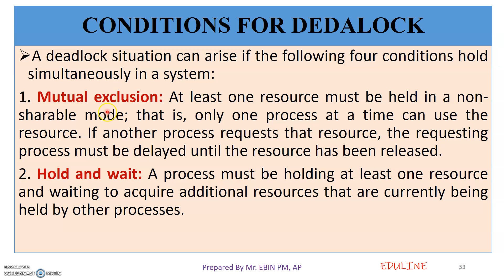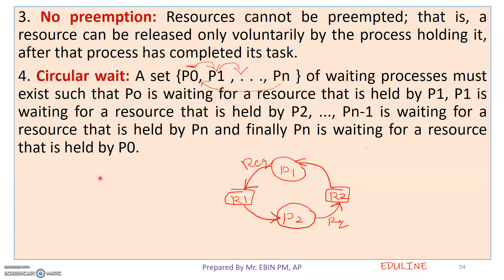MODULE 3 - TOPIC 9 - CONDITIONS FOR DEADLOCK